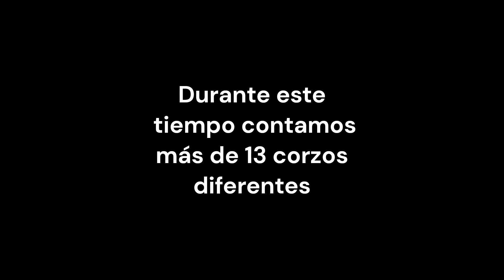6 meses grabando corzos